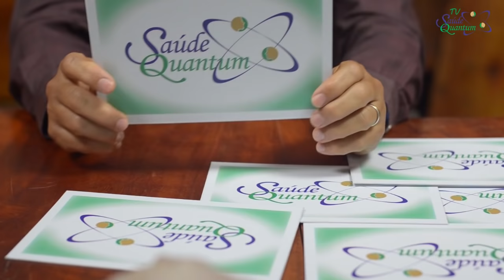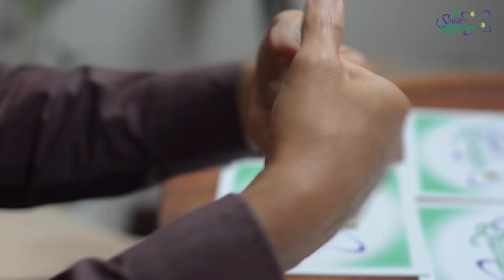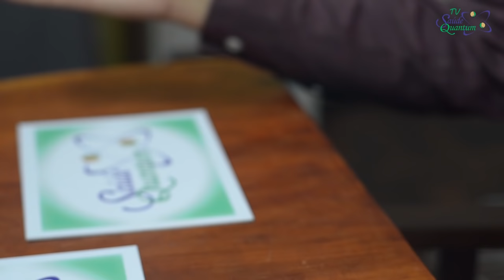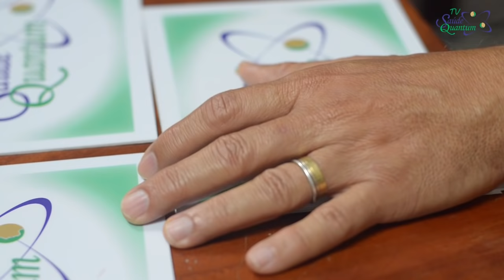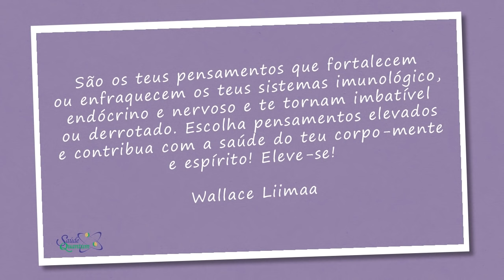TV Saúde Quantum 016: Como desenvolver a Autoconfiança | Wallace Lima